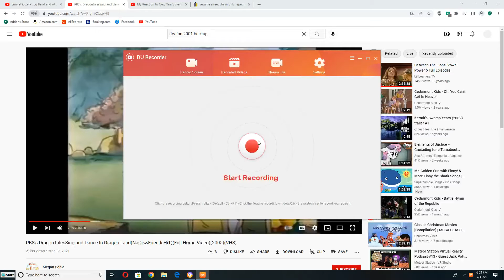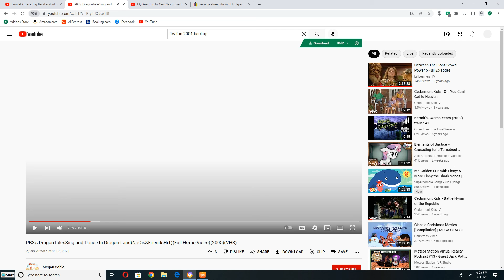Emmet Otter's Jug Band and Alice Otter Perform "Hola" for Nina, Blake and The Band